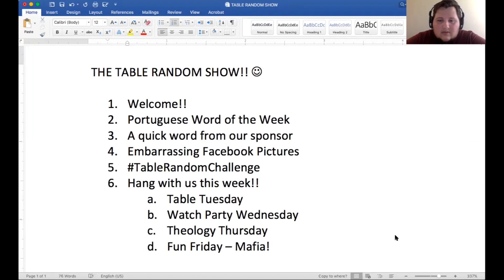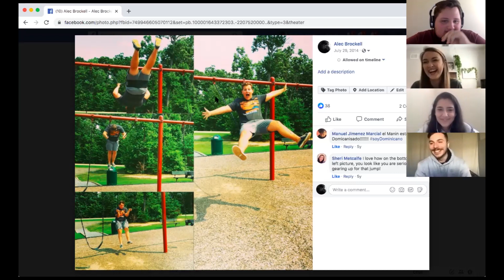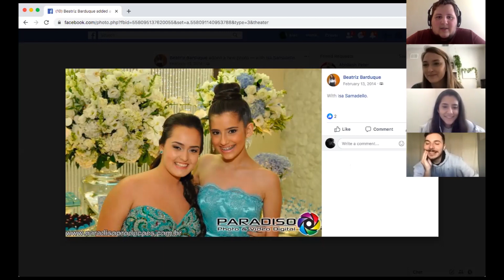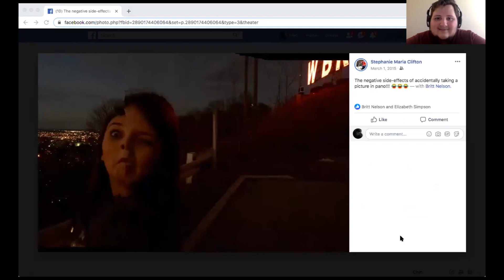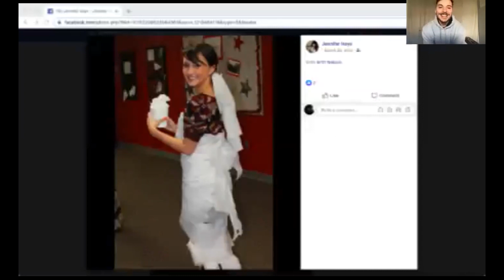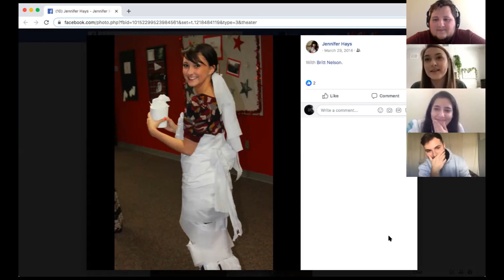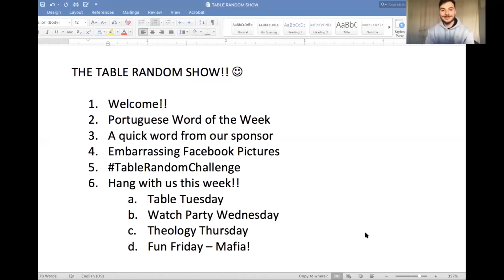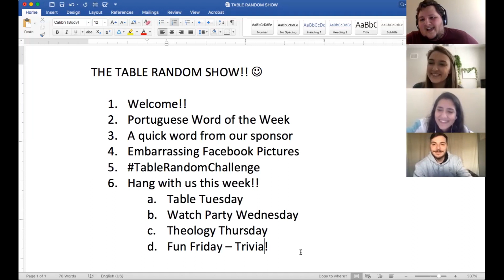CRINGEY FACEBOOK PHOTOS! | TableRandomShow | The Table Orlando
Ba da ba ba baaaa... TABLE RANDOM SHOW!

Alec, Britt, Isa, and special guest Justin Yates thought it would be funny to dig for old Facebook photos of each other... turns out they were right. 🤣

This week's TableRandomChallenge: Share an old, cringey Facebook photo! Funniest submissions will get shared on next week's show. To submit your photo, post it on Instagram Stories with the hashtag TableRandomChallenge and tag us @thetableorlando.

We can't wait to see your randomness!

The Table exists because broken people need a place. We are a family that gathers weekly to hear the truth of Jesus.

Tuesdays, 7 pm in Orlando, FL